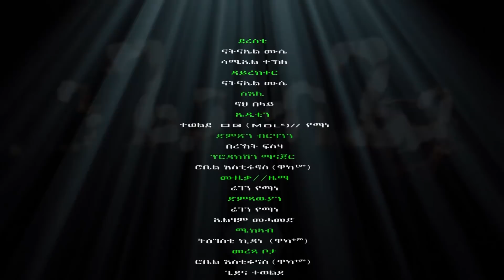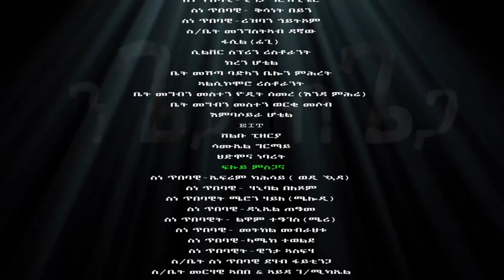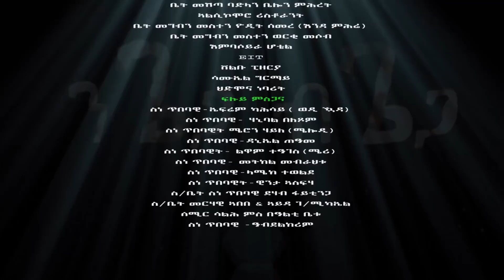HDMONA - Part 5 - ንጌጋ ብጌጋ ብ ናትናኤል ሙሴ Ngiega Bgiega By Natnael Mussie New Eritrean Series Movie 2018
New Series movie by Natnael Mussie and Samuel Tekle